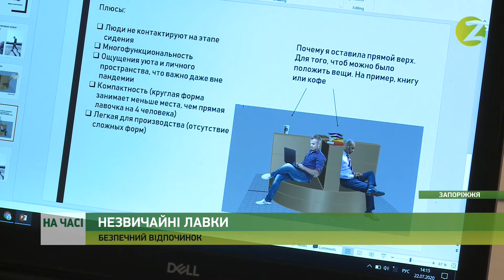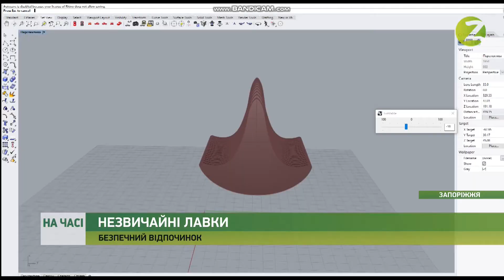На часі - Запорізькі школярки розробили макет безпечних під час пандемії лавок - 22.07.2020